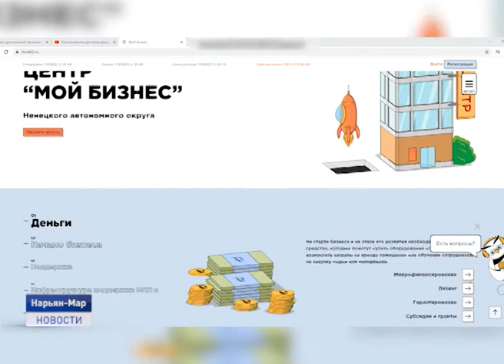БИЗНЕС VS КОРОНАВИРУС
Коронавирус внёс коррективы в работу бизнесменов. Рестораны, кафе и другие заведения общепита были закрыты для посещения с конца марта. И пока продолжают осуществлять свою деятельность с помощью доставки и самовывоза. Могут ли представители предпринимательского сообщества рассчитывать на поддержку и кто в период пандемии оставался "на плаву"? Ответы на эти вопросы в материале Дарьи Чупровой.